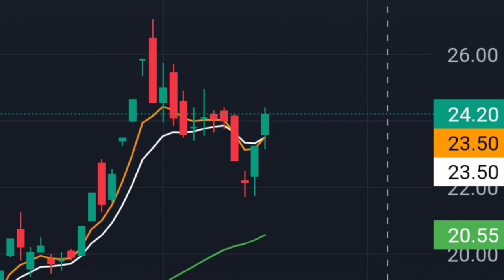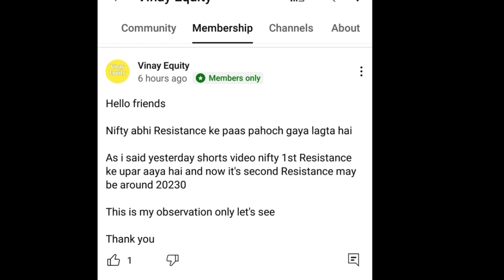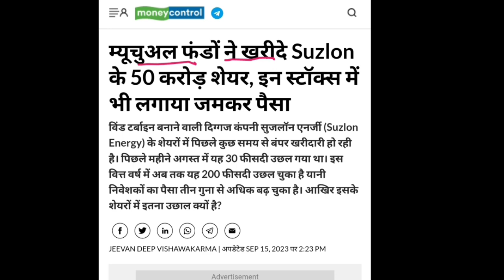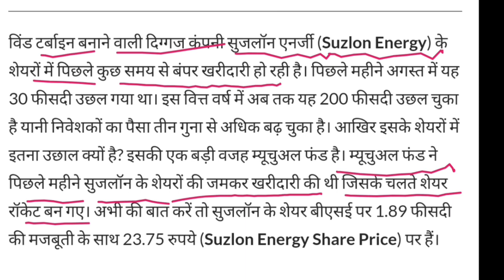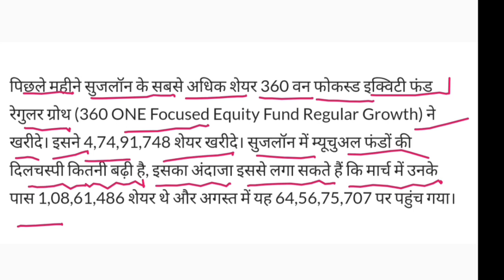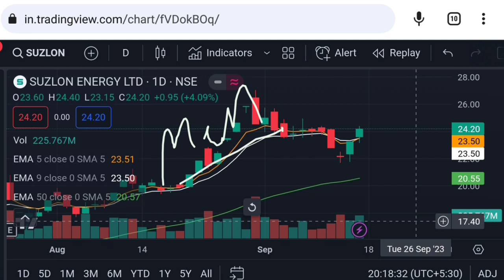Suzlon energy latest news | suzlon energy latest news today | suzlon share | Vinay Equity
Hello friends in this video I mention about Suzlon energy latest news
suzlon energy
suzlon share latest news
suzlon energy share price analysis

Vinay Equity

Thanks